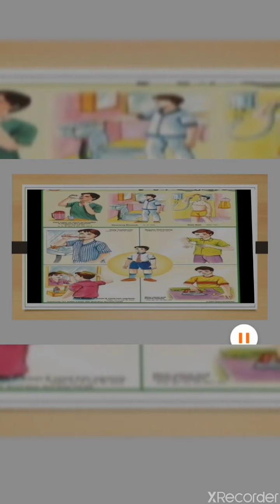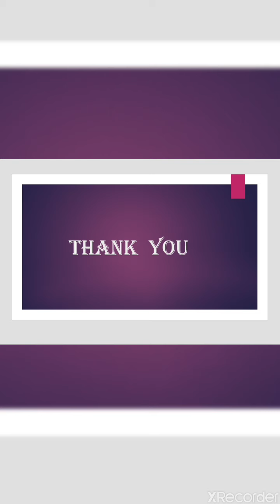Class 1 Chapter 11 Keeping Healthy L-2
Chapter 11 Keeping Healthy
Topic : Personal hygiene